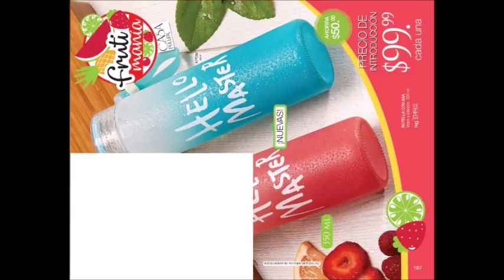FULLER C4 MÉXICO 2019